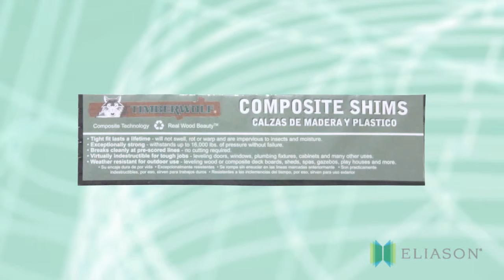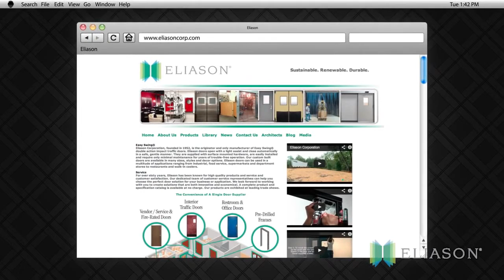How to install an Eliason Sliding Cooler Door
The SDM 9000 or SDA 9000 Insulated horizontal sliding doors are designed for applications where a swing or roll-up door is not practical.

Good for all types of traffic in a clean room, dry storage, refrigerated or wash down environments.